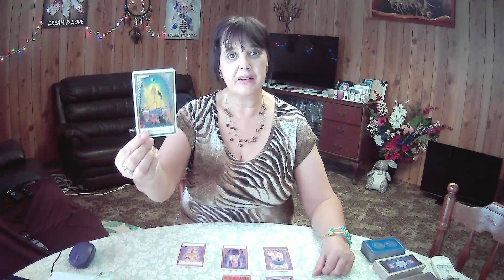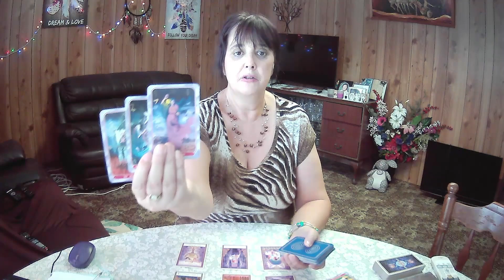LEO Weekly Tarot **Giving Up Is Not An Option** 10th January 2022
Closing with Star Temple Oracle